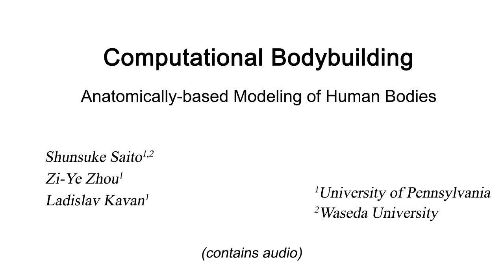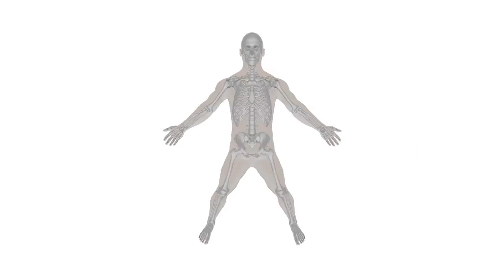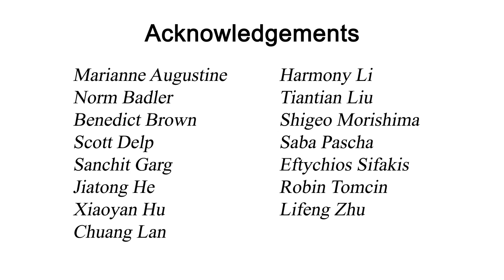Computational Bodybuilding: Anatomically-based Modeling of Human Bodies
SIGGRAPH 2015: Shunsuke Saito, Zi-Ye Zhou, Ladislav Kavan